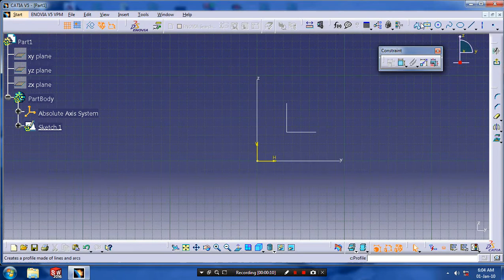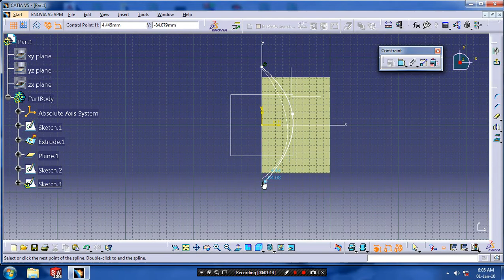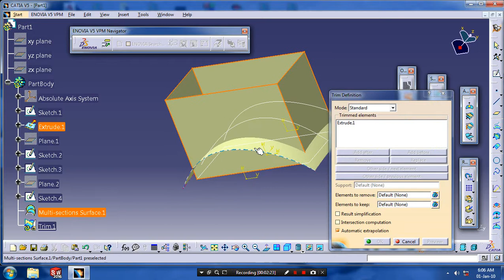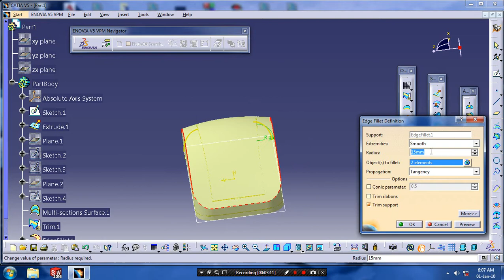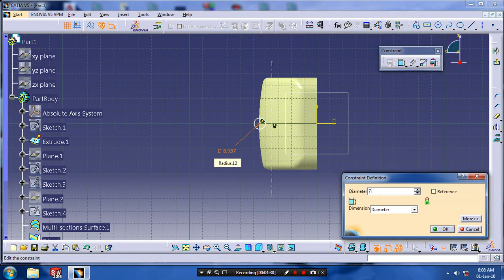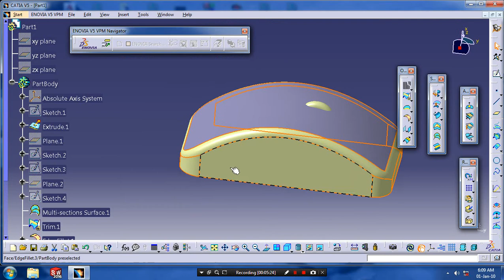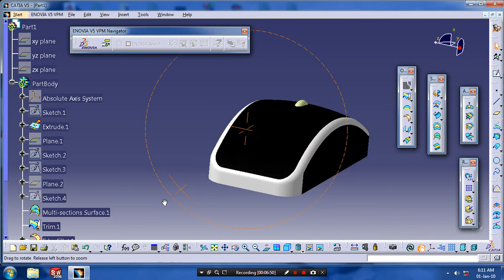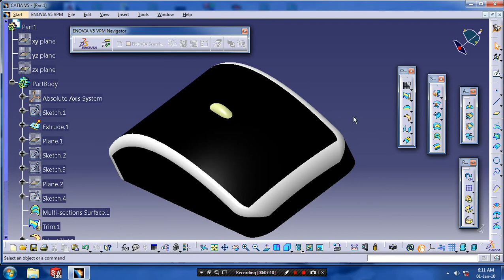MOUSE SURFACE DESIGN IN CATIA V5